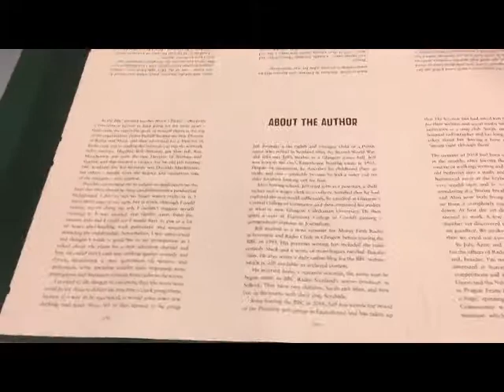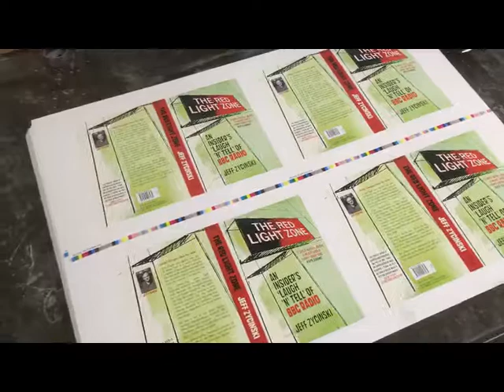Book being printed by Martins, Berwick upon Tweed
The text and cover of The Red Light Zone being printed in December 2018, prior to official publication date in January 2019